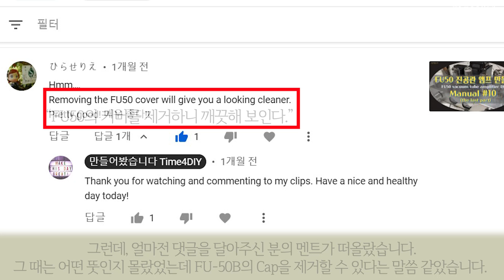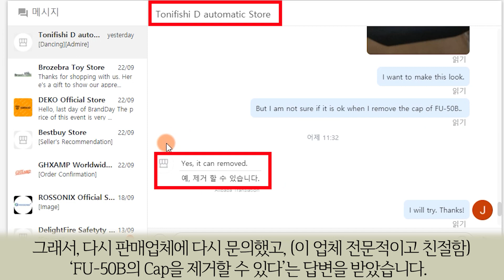[Manual #11] FU50 진공관 앰프 만들기(FU-50B 진공관 Cap 제거) FU50 vacuum tube amp(FU-50B tube cap removal)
감사합니다.

1. BGM
Track: "Takahiro Nakata - It Will Be Alright YM"
2. Image and video clip
3. Font
4. FU50 진공관 앰프 Kit (About FU50 Vacuum Tube Amplifier Kit) 구매처
- 6J8P + FU50 + 5U4C 진공관 앰프(출력 8W + 8W)